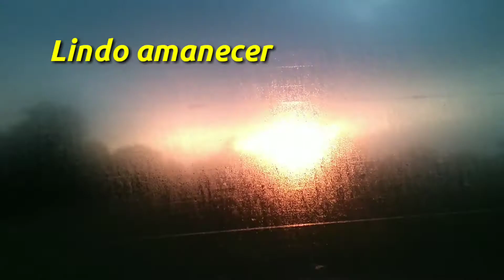De la noche a la mañana. De Medellín a la costa caribe